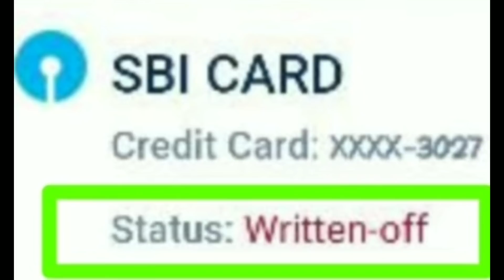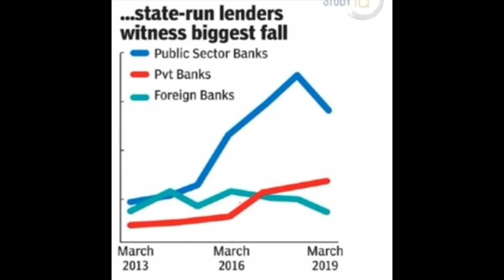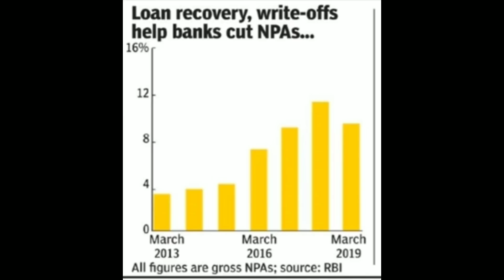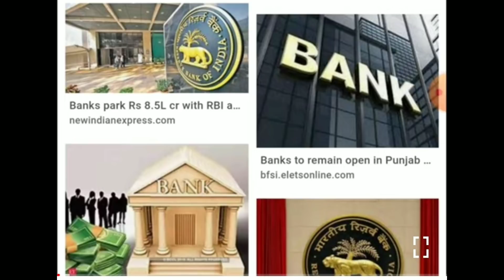SMALL LOANS WRITTEN OFF BY 18 BANKS-NO TENSION OF EMI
I have introduced this channel on 1st january 2018. Channel aims at indian banking,banking union and staff matters,loan and deposit schemes.it also aims providing information to central ,defence and paramilitary forces,and certain hot topics.Travelling,political,religious and health are second.priority of this channel.i hope you will shower your blessings on this.
ARORA SOLUTIONS
Banks written off 25500 crore and now no tension of EMI,supreme court gas already given moratorium and two years moratorium is already awaited.